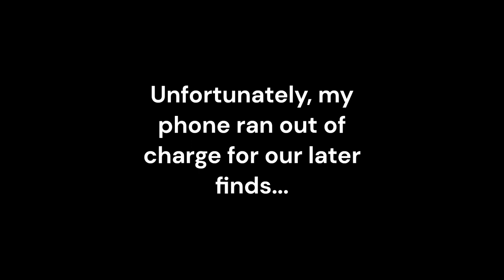Muskellunge State Park Aug 9, 2023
This was our last stop on a week-long tour of Upper Peninsula beaches. Muskellunge is usually one of our favorite beaches, but the rocks were out further in the water this time and the beach was well-picked. Still, we made some great finds. This video is a bit short, as I forgot my GoPro (again), and my phone had very little charge. Still, we included some of our great finds at the end of the video. Hope you enjoy!